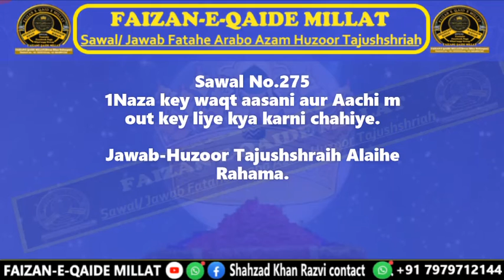Naza ke waqt asaani or achhi maut ke liye kiya karni chahiye.jawab Huzoor Tajushshraih alaihe rahma